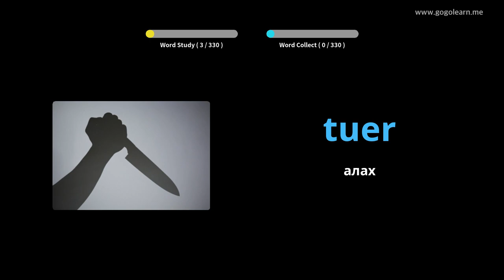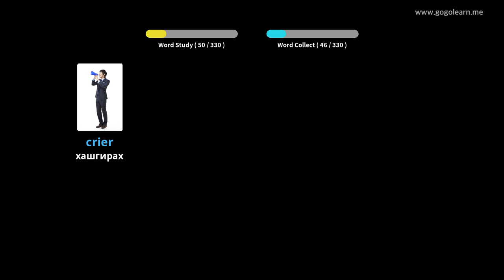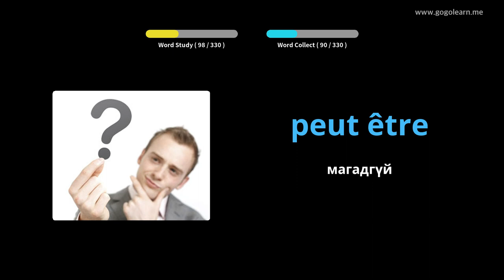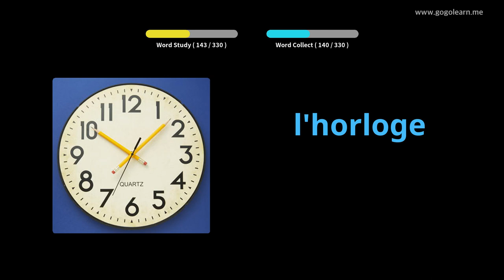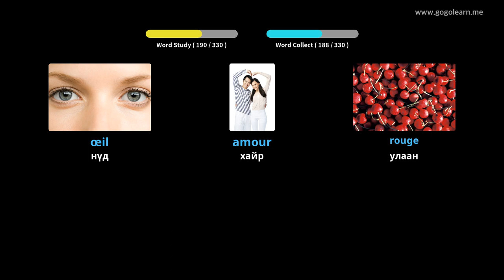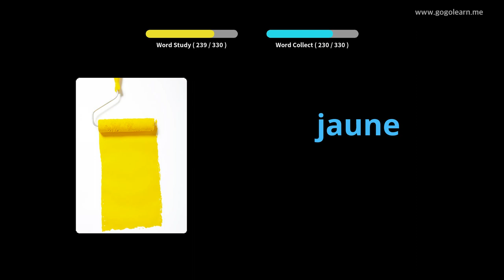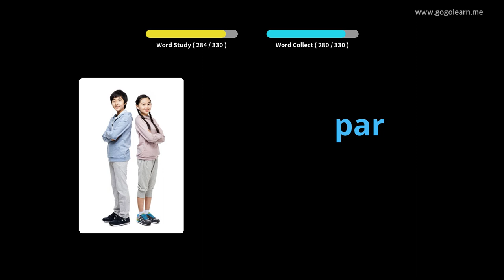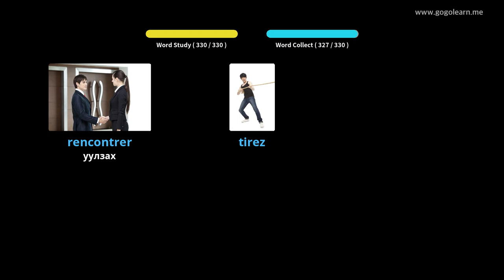Жолоо барьж байхдаа франц хэлний тайлбар толь сонсох |Golearn